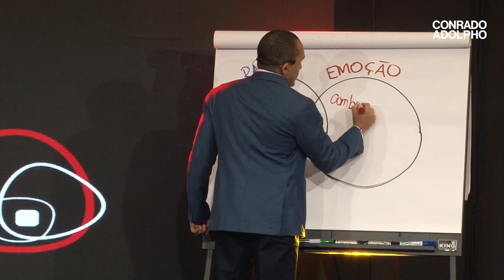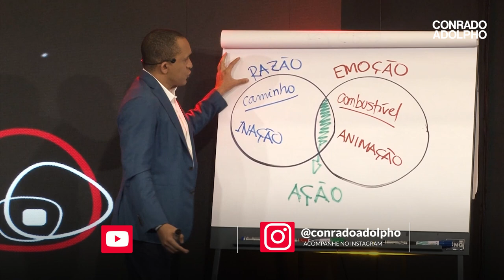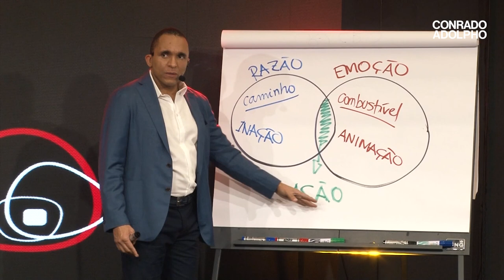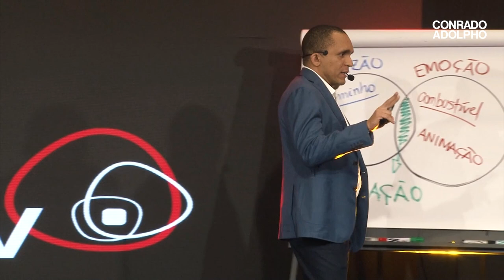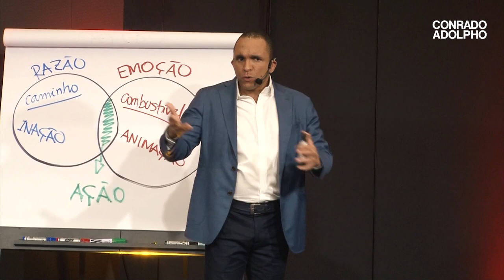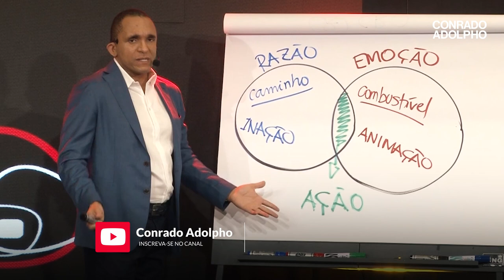O QUE VOCÊ PRECISA SABER SOBRE PERSUASÃO NA VENDA | Conrado Adolpho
00:00 Introdução
00:40 Entenda o que leva o cliente a comprar
02:29 Faça isso para vender melhor
04:43 Como estimular a ação no seu cliente